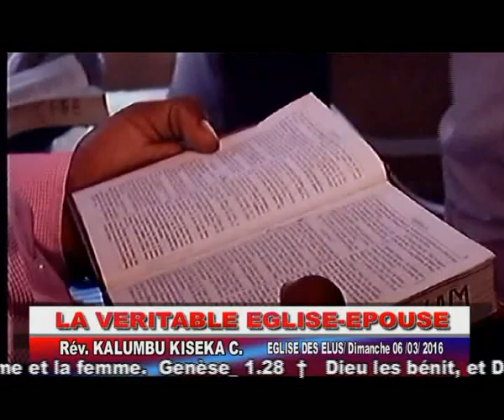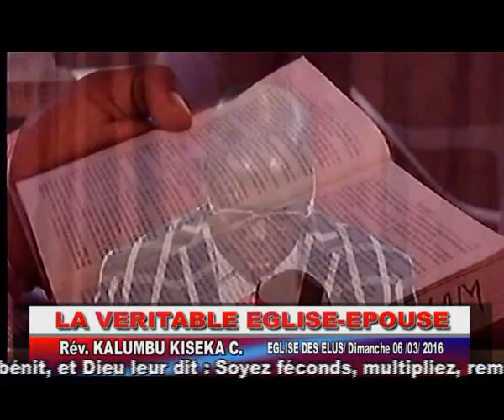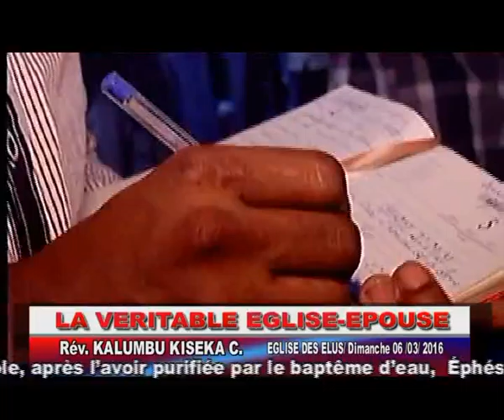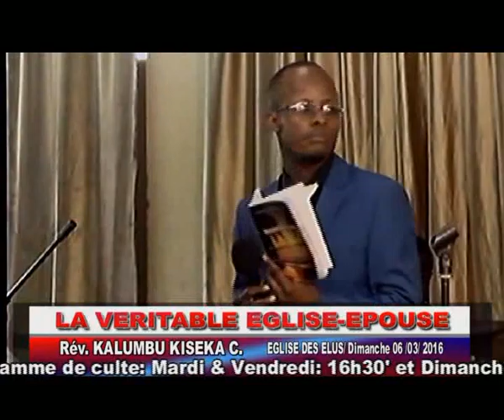Pasteur kalumbu la veritable eglise- epouse 06.03.2016